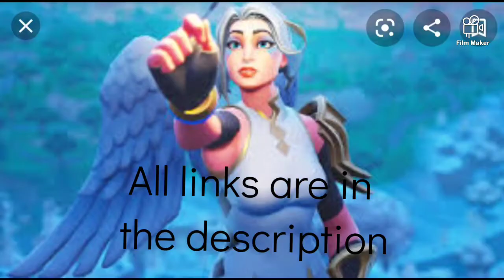Ark wallpaper's part 1